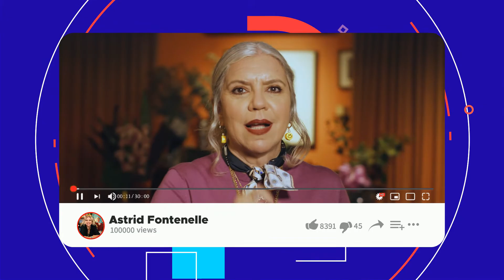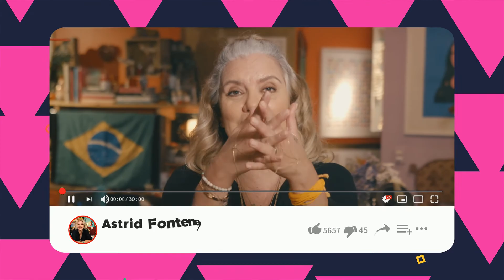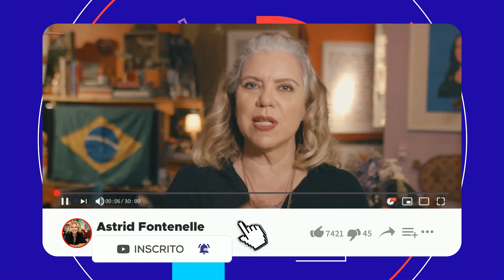A história de MARIA DA PENHA: referência na luta contra a violência doméstica | MULHERES ADMIRÁVEIS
Salve, salve simpatia!

Maria da Penha é luta e marco nos direitos das mulheres. É a representante e responsável pela lei de proteção feminina. A história de dura sobrevivência dela fez com que ela se tornasse uma voz de combate a todo e qualquer tipo de violência à mulher. Nascida em Fortaleza e farmacêutica por formação, enfrentou abusos psicológicos e tentativas de assassinato no casamento. Maria da Penha não recuou, mas se ergueu na luta contra o que tinha vivenciado. Anos depois, ela descobriu que havia lutado não apenas por si, mas por muitas outras.  Revolucionária, forte e necessária. É uma luta que virou lei. Maria da Penha; mulher completamente admirável.